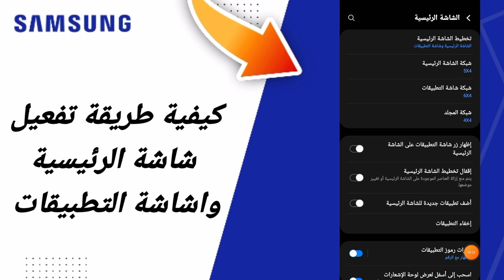كيفية طريقة تفعيل شاشة الرئيسية واشاشة التطبيقات على هاتف سامسونغ سامسونغ Samsung التحديث الجديد